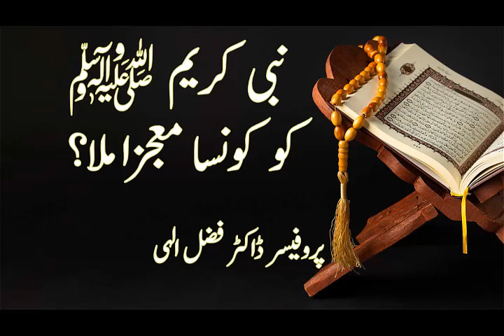230202 نبی کریم ﷺ کو کونسا معجزا ملاnabi e kareem ﷺ koun sa mojza milla by prof dr fazal elahi ha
نبی کریم ﷺ کو کونسا معجزا ملا  nabi e kareem ﷺ  koun sa mojza milla by prof dr fazal elahi ha.mp3.mp4